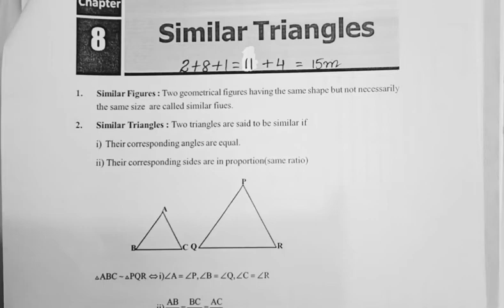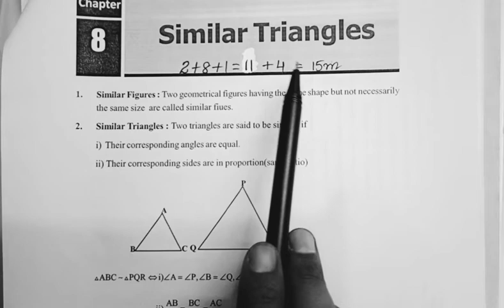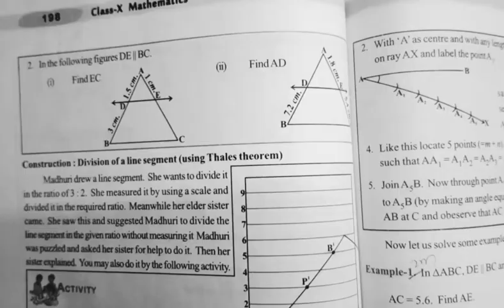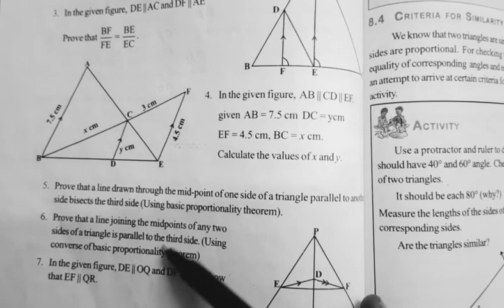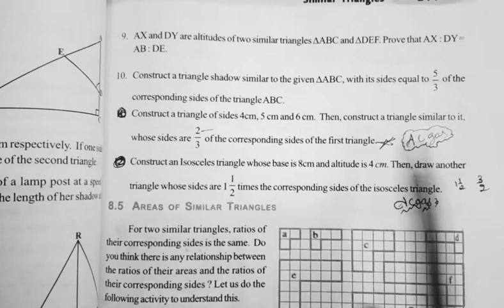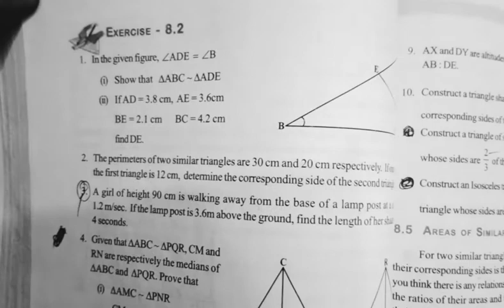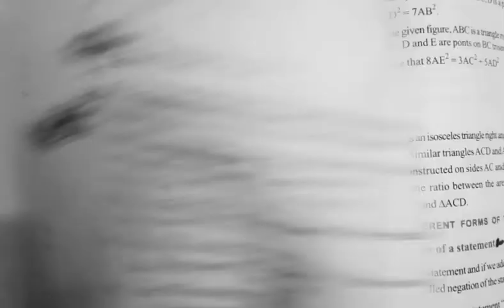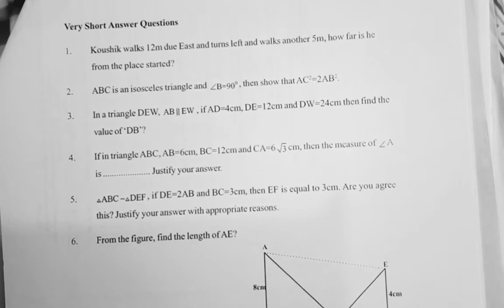AP&TS important problems in similar triangles for annual exams 2022|10th maths|by ganitha bodini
important questions in real numbers

important questions in sets

important questions in polynomials

important questions in pair of linear equations in two variables

important questions in similar triangles

important questions in trigonometry